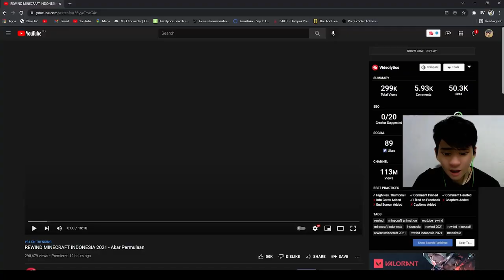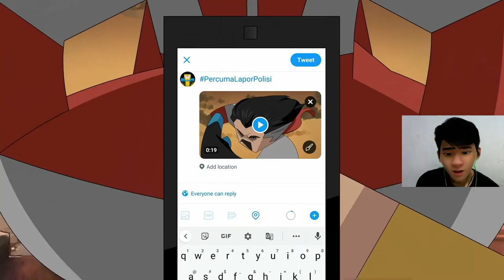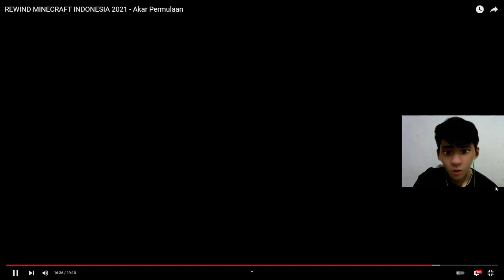KEREN BANGET!!! REACT REWIND MINECRAFT INDONESIA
WAJIB NONTON GWEH DH SPEECCCHLES

SINI GUYS, NUNGGU APA LAGIH YOK JOIN SERVERE DISCORD KU

bisa support mabros juga temen2 (tidak bersifat memaksa)

MABROS UDH ADA MEMBERSHIP!?